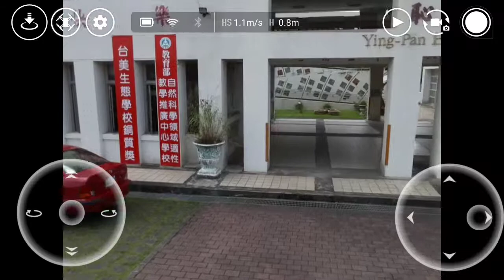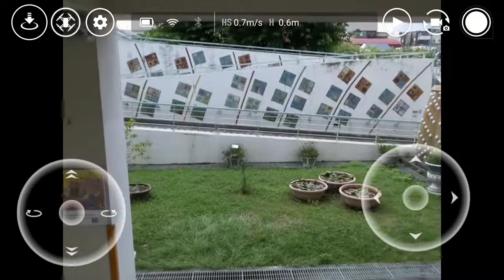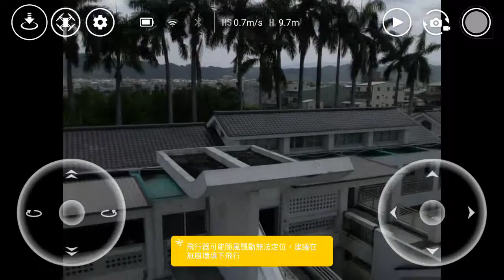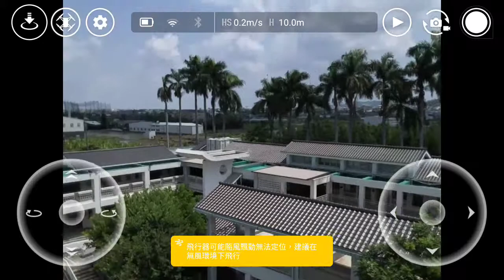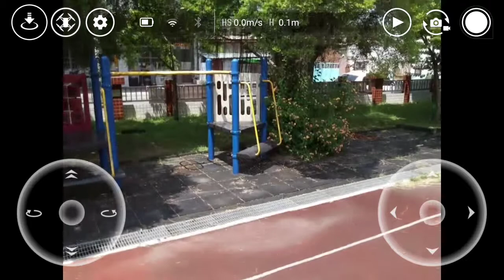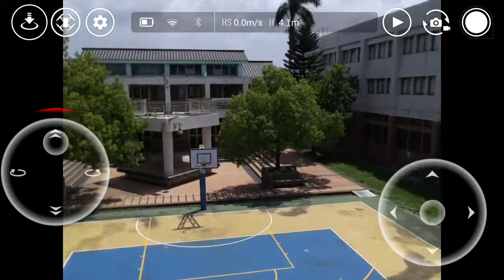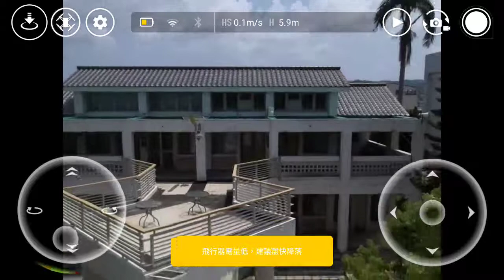1070801營盤國小tello